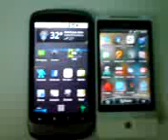Speed comparison on Nexus One and HTC Hero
This is a test on app The Star Online. The app is same version, and both phones are signed on to the same Wifi Access Point. News articles are downloaded and parsed, then displayed on the phone.